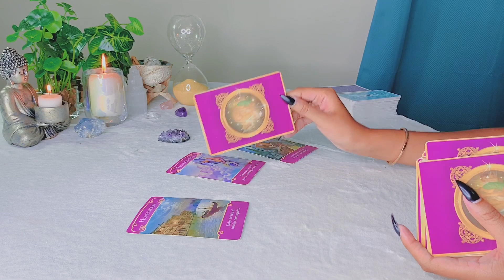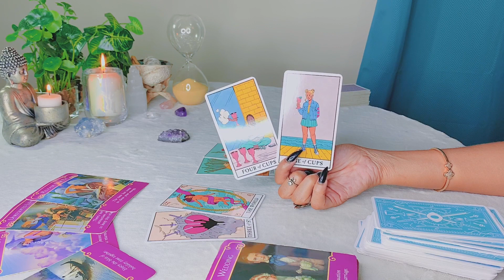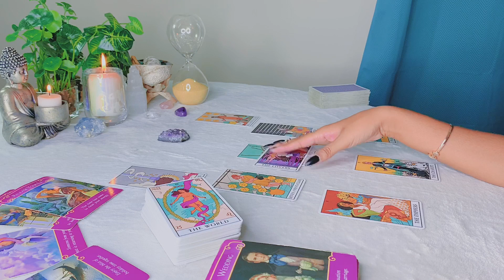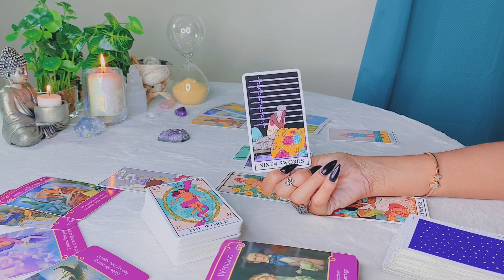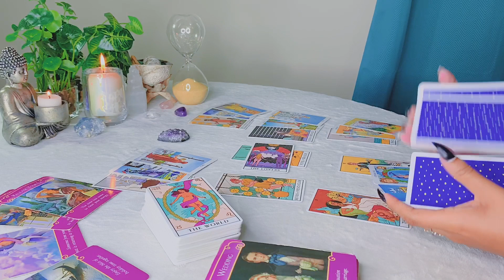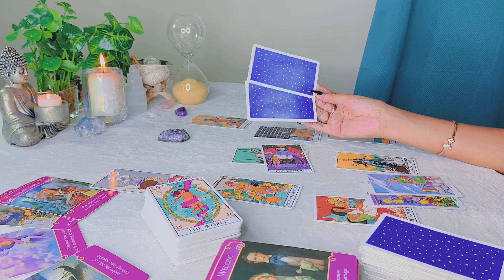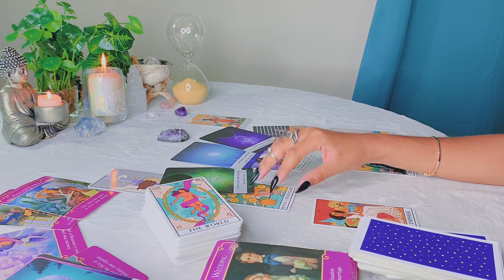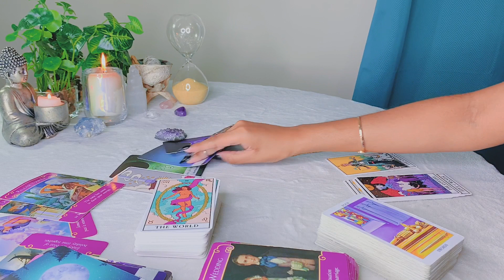Pisces JUNE 2020 | NOW THEY NEED YOU! ....THE TABLES HAVE TURNED - Pisces Tarot Reading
Hi Pisces! Hope you enjoy your LOVE tarot reading! - Scorpio Gypsy Tarot

FREQUENTLY USED TAROT DECKS:

Arcanum Tarot

Rider-Waite Tarot

Gilded Tarot

Angel Tarot

Angle Answers